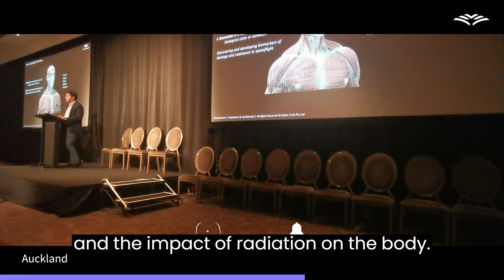Human Spaceflight Biomarkers | Metakosmos @ Healthtech Week | New Zealand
CEO Kiriti Rambhatla discussing the need to track biomarkers of human spaceflight in Auckland for Health Tech Week.